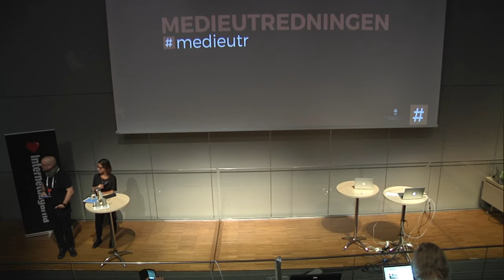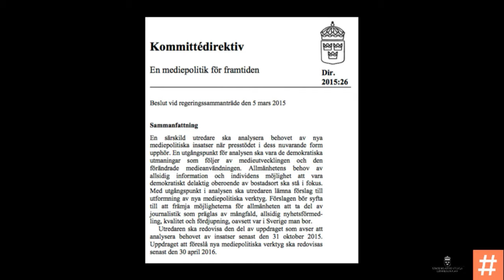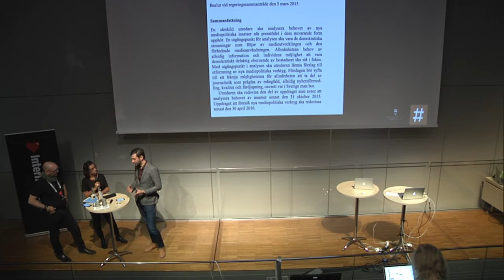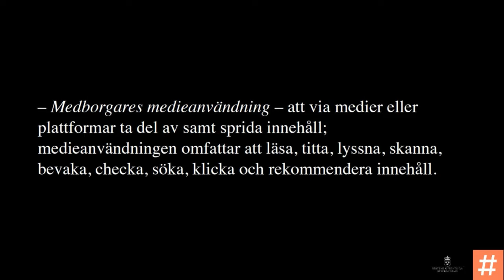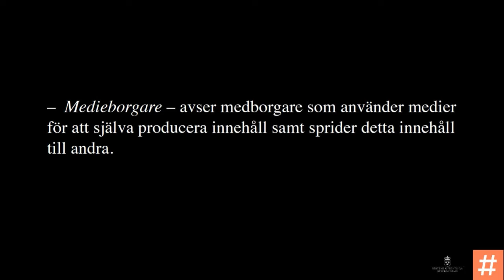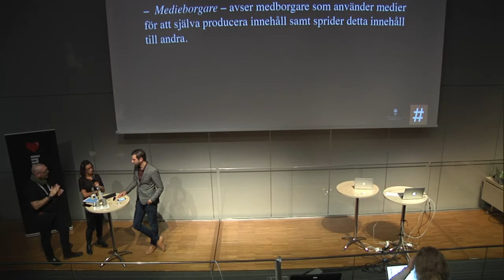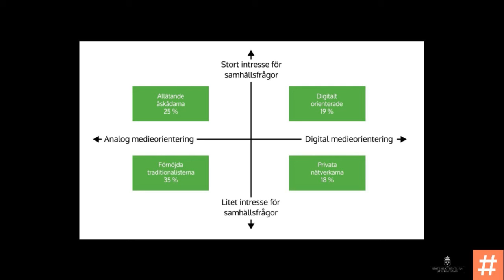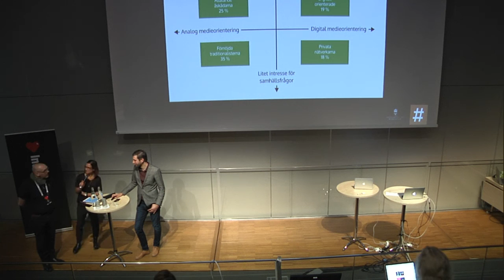Medieborgarna – en bild av svenskens digitala medieutveckling